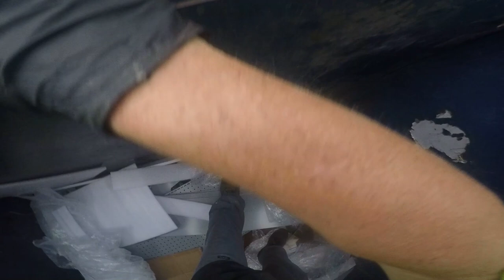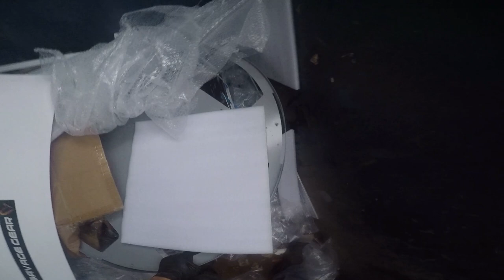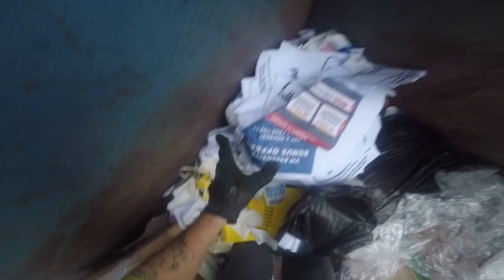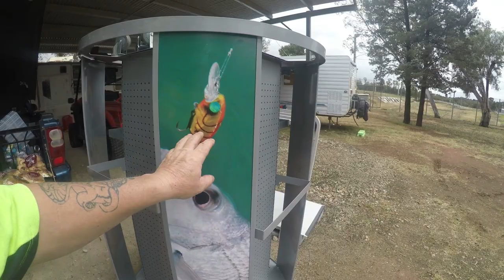DUMPSTER DIVING MAGIC FIND AT BCF